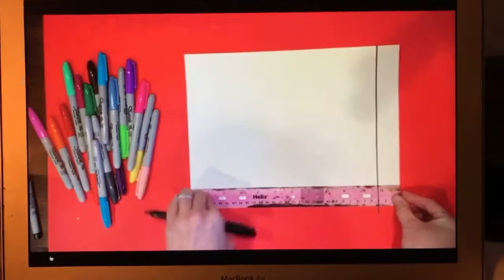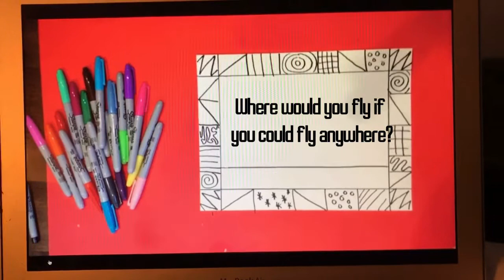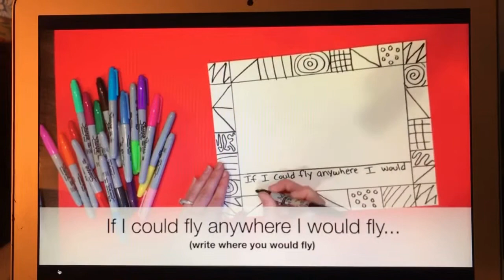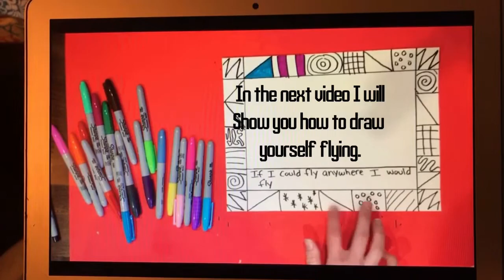Faith Ringgold Tar Beach Quilt Project